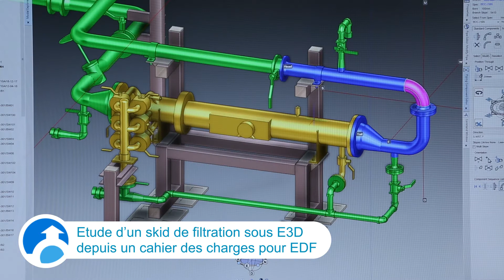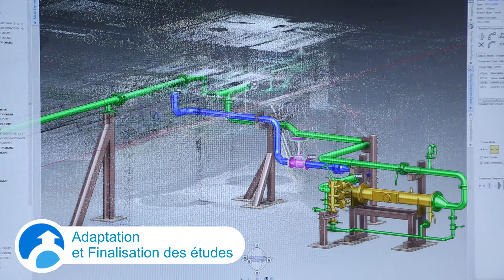Réalité augmentée - 2c2i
Intégration de la maquette sous forme d'un hologramme du projet dans son lieu d'implantation permettant d'assurer une réalisation optimisée.